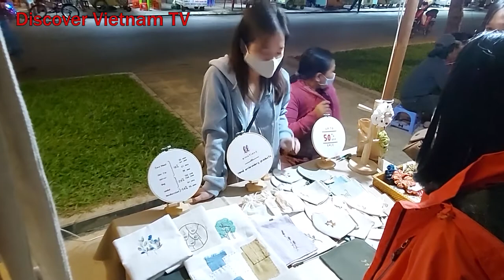LẦN ĐẦU ĐI CHỢ ĂN KÉ HẾT NỬA CHỢ , Discover Vietnam TV - khiến người bán ngỡ ngàng tại Chợ Phiên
Bây giờ mới biết là đến chợ thì ăn cái gì cũng có, mua cái gì cũng có, xem cái gì cũng được, ăn ké rất thú vị.
Chợ phiên Hội An quy tụ hơn 30 gian hàng trưng bày các sản phẩm thủ công mỹ nghệ, ẩm thực, sản phẩm OCOP từ 18 huyện thị trên địa bàn tỉnh Quảng Nam.
Sự kiện diễn ra từ 17:00 đến đêm các ngày từ 28 đến 31/21/2020 tại cung đường Nguyễn Phúc Chu, Vườn tượng An Hội, Hội An.

Save all the magic at your home tastewithme, share it with your loved ones and spread it to the rest of the world.
The videos are about Vietnam landscapes and people. Experience with locals, transfer, tour guide, foodie tour, Taste of Vietnam.

great experience guaranteed by locals.